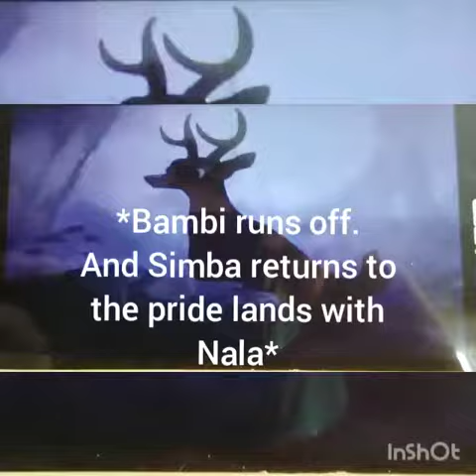Simba X Bambi part 3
Hello I'm Littlfluffydino13, and here's the 3rd part of my simba X Bambi Crossover. I'm working on part 4.